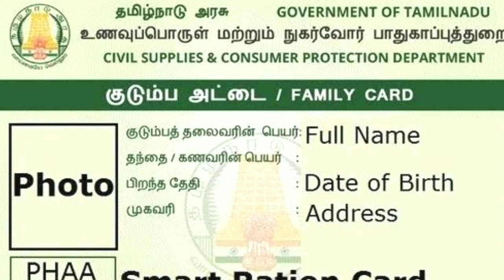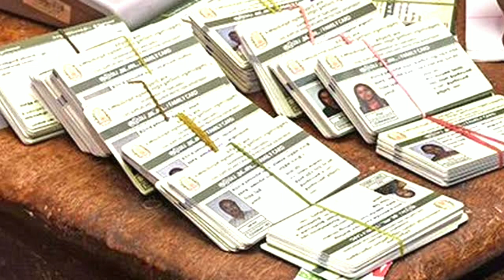ration card latest announcement in tamilnadu 2022 | ration card latest news tamil | Tricky world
This video shows details about new announcement for ration card holders in tamil

ration card news tamilnadu
ration card news tamilnadu today
ration card holders new announcement tamil
ration card latest news in tamil 2022

By
Tricky world